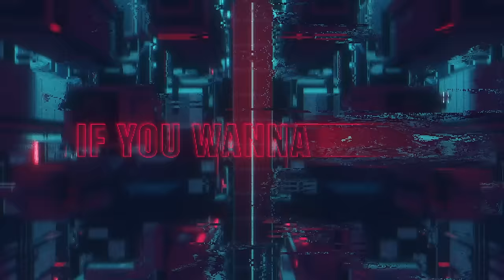Tujamo - You Know (Lyric Video)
Tujamo - 'You Know' out now!